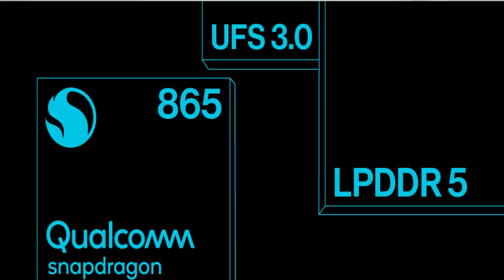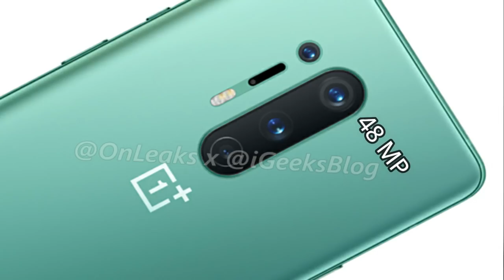ONEPLUS 8 or 8 Pro 5G Mobile, Quard Camera I All Specifications Leaked I 14 April Launch